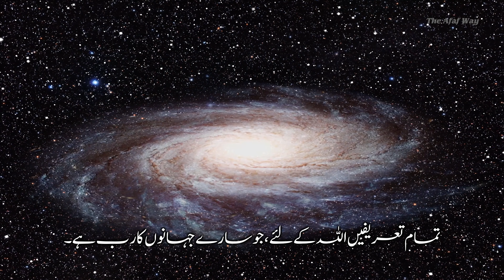Surah Al-Fatiha - Urdu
The Essence Series playlist comprises of a gist or summary of The Holy Quran presented using 4k Visualisation Videos. Surah Al-Fatiha is the very first Surah of the Quran, wherein mankind asks Allah for guidance. We take great pleasure and are humbled with the opportunity to present you these videos and Surah Al-Fatiha will be the first video of this series, In Sha Allah.

Contents Proof read by: Maulana Syed Mansoor Ahmed Aslam Nadvi Saheb
Urdu Translation: Dr. Haneef Shabab
English Voiceover: Dr. Tausif Thangalvadi
Urdu Voiceover: Maulana Mohammed Faiyaz Alam Saheb
Videography & Editing : Karthik Murugadhas & Team - Winged Elephants

Song: Unknown
Artist: Unknown